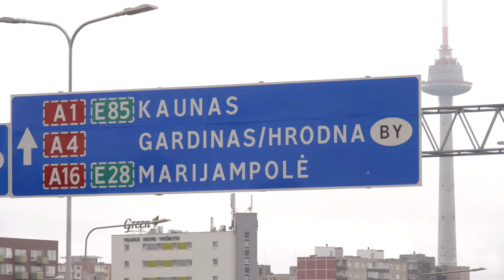Naujienos per „Penki TV“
Lietuvos Vyriausybė vakar pasitarime pritarė Europos Komisijos sprendimui kartu su Europos Centriniu Banku ir Tarptautiniu valiutos fondu pradėti derybas su Graikija. Šiandien minimos „Malaysian Airlines“ Rytų Ukrainoje reiso „MH17“ numušto lainerio metinės.